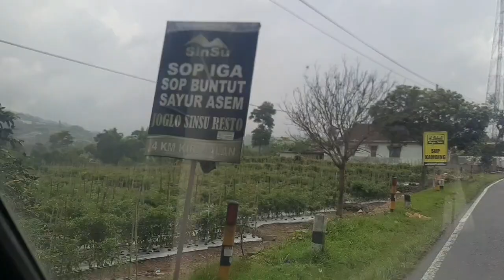Trip Kerokan via Grogol Parakan Kertek Pasar Wonosobo